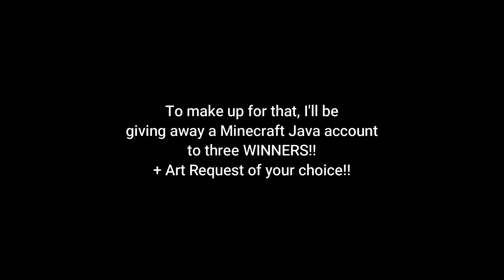Dream Swimming is NOT the BEST Idea ft. BBH | APRIL FOOLS EDITION | Animatic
I have decided to upload more short animatics because why not XD...

For this one, I have decided to make a short animatic from the Dream Shorts channel...

Context:
Dream gets swimming lessons from BadBoyHalo. What could possibly go wrong?